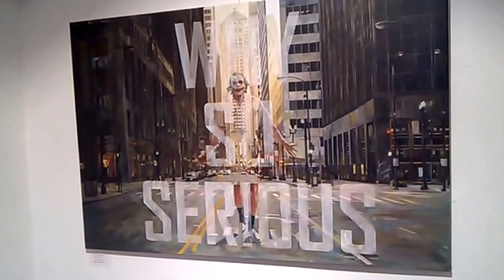DAMY RADĘ,GDY MAZUR ZA DORADZANIE NA STRONĘ PEPICZKÓW PRZEPĘDZIMY I PO LICHWIE!!!